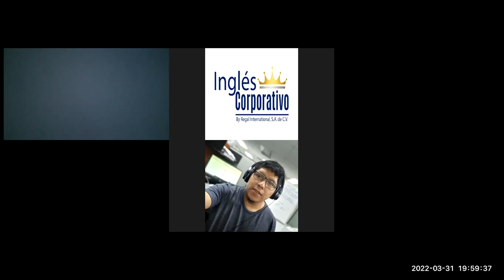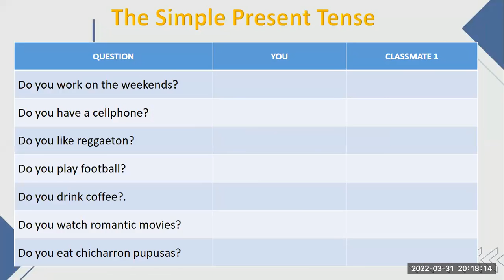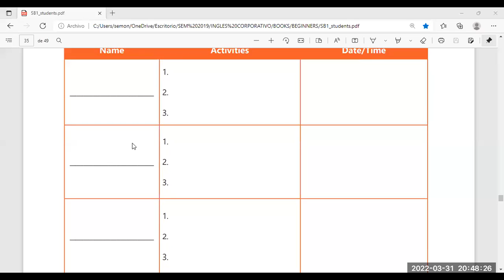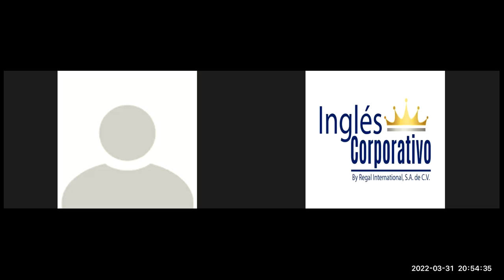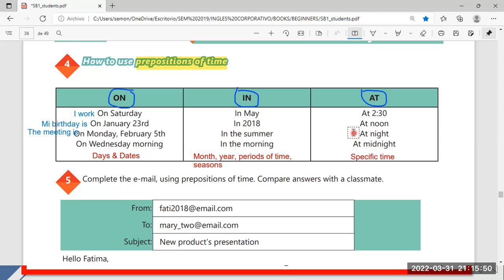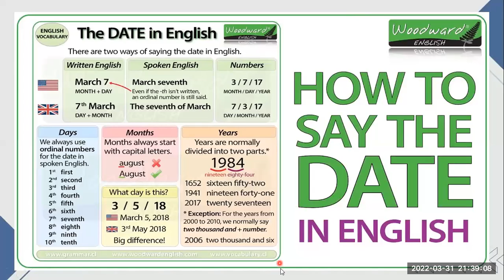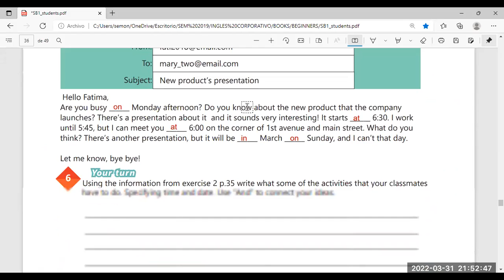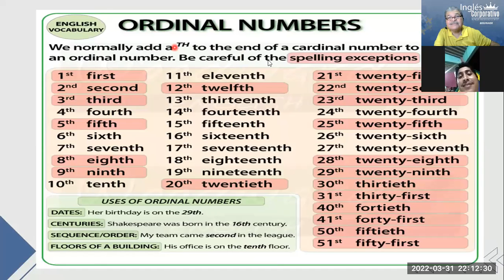Ingles Corporativo-Videoconferencia #14 HOW TO USE PREPOSITIONS OF TIME.